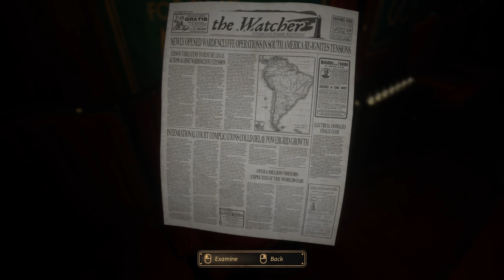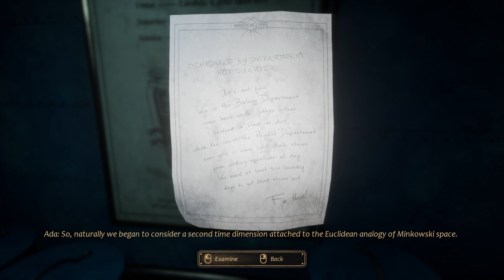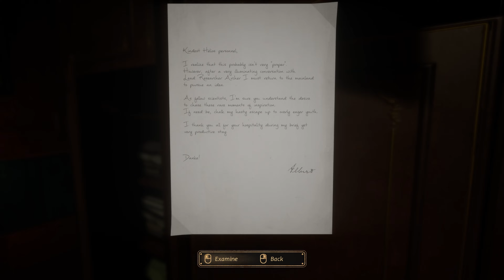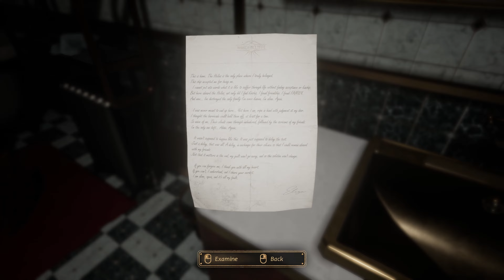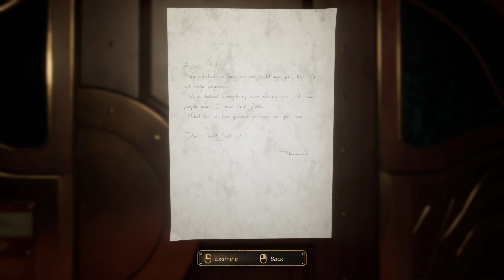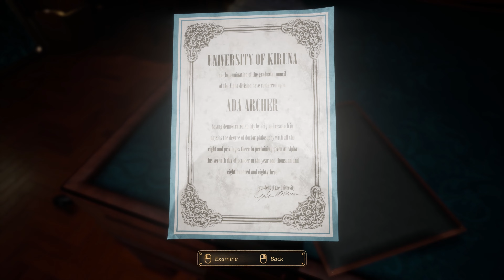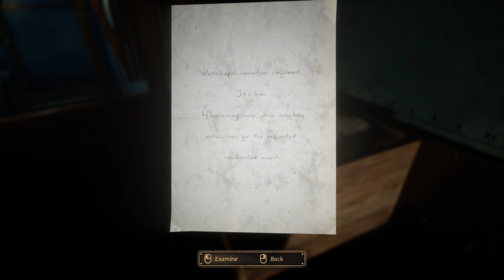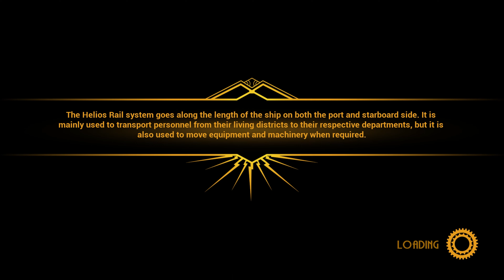Close To The Sun - Playthrough | Chapter 3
Things are getting interesting!